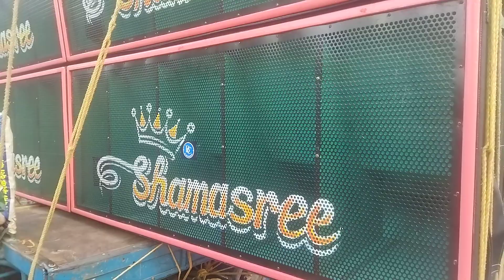Shamasree Music নতুন রূপ নিয়ে ফিরে এলো